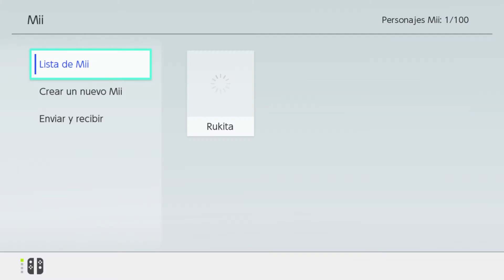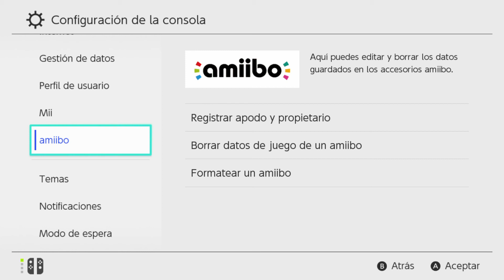Creación de Mii |Nintendo Switch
¿Buscais juegos baratos? Entonces comprad en Instant Gaming por este enlace! y asi ayudais de paso a un servidor!! :D No os perdáis The Legend of Zelda : Breath of The Wild de Nintendo Switch en mi otro canal

Mi Codigo amigo 2ds con captu : 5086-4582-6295

Hola Que tal y Buenos Dias Gente aqui os traigo un nuevo video que espero les guste :D